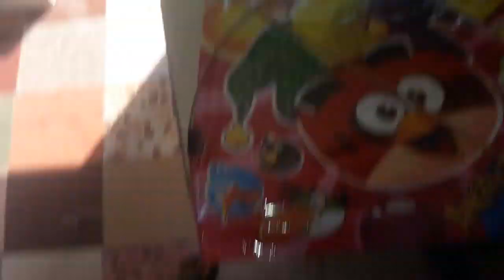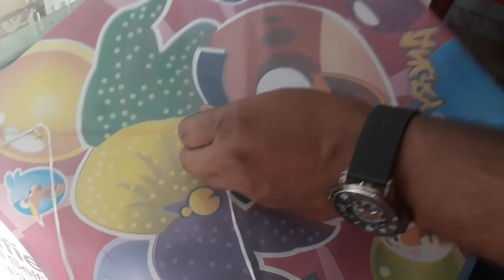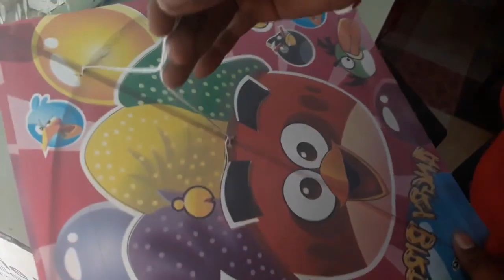how To tie a kite string